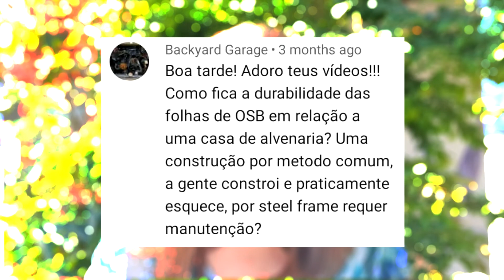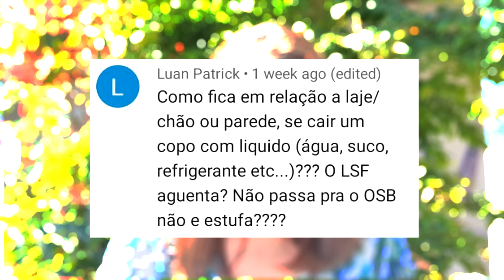E se Acontecer um VAZAMENTO NA PAREDE de STEEL FRAME? | Papo Sustentável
E se acontecer um vazamento na parede de steel frame, o que eu faço?
Você também tem essa dúvida? se sim, o vídeo de hoje é para você!
Deixa aqui embaixo sua dúvida sobre steel frame e construções sustentáveis que eu posso responde-la no próximo episódio do Papo Sustentável aqui do canal.